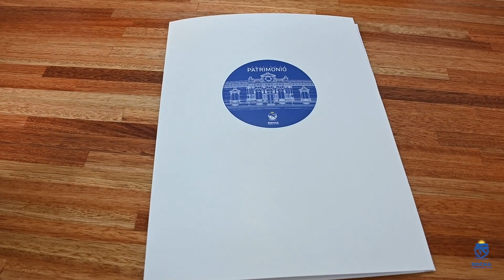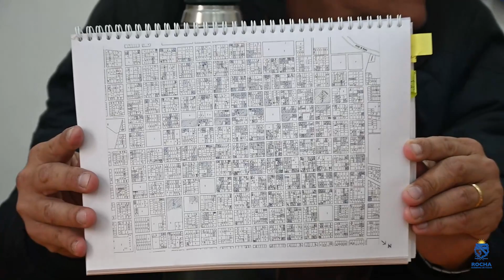Conferencia Estudiantes Arquitectura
🏘 RELEVAMIENTO DE CASAS HISTÓRICAS

Este fin de semana se comenzará a realizar el relevamiento de casas históricas en la ciudad de Rocha por parte de estudiantes de la Facultad de Arquitectura de nuestro país.

Llegarán mas de doscientos estudiantes que recorrerán las casas históricas mencionadas dentro de las cuatro avenidas principales, en la zona urbana.

Se solicita a los vecinos el máximo de colaboración para de esa manera poder realizar una óptima tarea en el análisis de las viviendas y edificios históricos de nuestra ciudad.

Ofrecemos la conferencia de prensa explicativa del proceso de relevamiento mencionado donde participaron el Intendente Alejo Umpiérrez, la responsable del Departamento de Arquitectura de IDR, Arq. Silvana Garaza y miembros de la Comisión de Patrimonio, Arq. Silvia Esquivel, Ing.Hugo Acardi y Alfredo Coirolo Director de Museos.